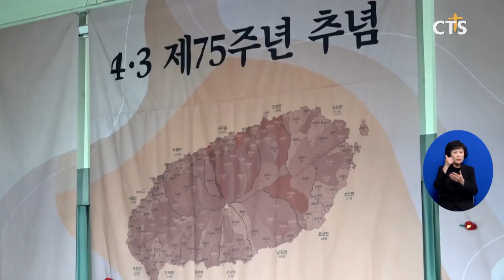제주4.3사건 75주기, 개신교 추모기도회 (김효경) l CTS뉴스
제주 4.3사건의 75주기를 기리는 개신교 추모기도회가 열렸습니다.

기도회는 한국기독교교회협의회 정의평화위원회 박재형 목사의 인도와 한국기독청년협의회 하성웅 총무의 기도, 교회협 인권센터 신태하 목사의 설교 등의 순서로 진행했습니다.

교회협 인권센터 신태하 목사는 “4.3사건 희생자와 유가족들에게 존경과 감사의 마음을 표한다”면서 “아픈 역사를 치유하는 걸음에 그리스도의 사랑이 함께하길 바란다”고 전했습니다.

이날 기도회는 4대 종단별 추모의례로 진행됐으며, 오는 9일까지 안중근의사기념관에 추모공간을 마련할 예정입니다.